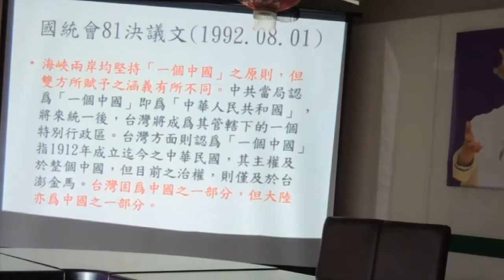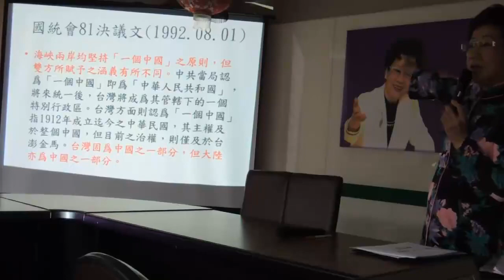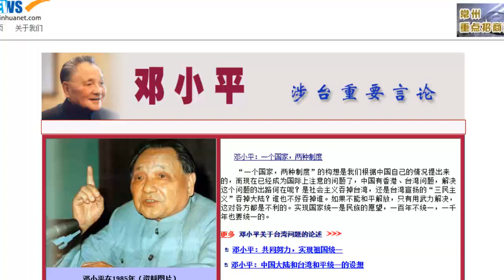吕秀莲警告：「九二共识」是「死亡之吻」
前副总统吕秀莲警告「九二共识」是「死亡之吻」！呼吁以台湾总统直选彰显的「九六共识」，及李登辉的「两国论」和陈水扁的「废统」，破除「九二共识」魔咒，并以「情势变更」为由，要求北京尊重台湾最新民意。

在台湾，前副总统吕秀莲周四驳斥「九二共识」并非马英九声称的「两厢情愿」，而是国民党政府对北京「投怀送抱」！她更严辞警告:「九二共识」是包裹「中国统一台湾」的糖衣毒药、是「死亡之吻」！

听众谈话